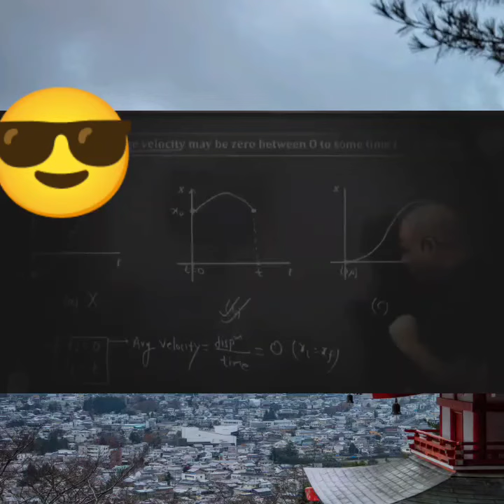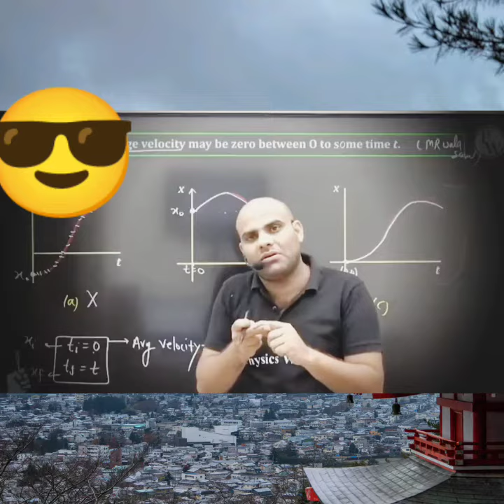Must watch video of MR sir Physicswallah motivation for every student